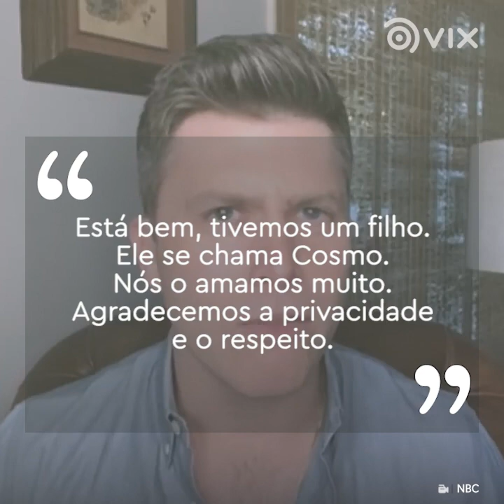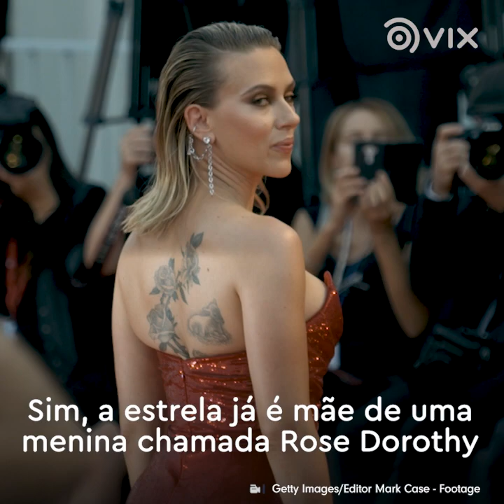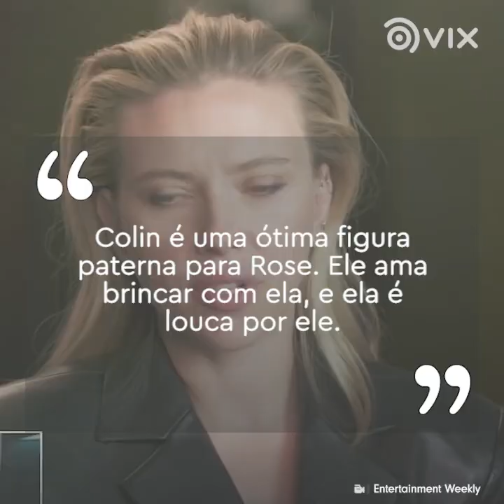Scarlett Johansson deu à filha o melhor presente do mundo I Hollywood I VIX Brasil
Apesar de Scarlett estar acostumada com a mídia, ela não queria o mesmo para a filha.